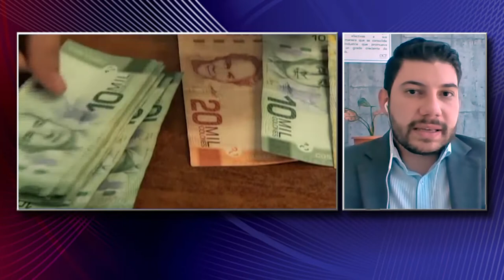Actitud frente a las compras y los créditos el tema de esta semana con la OCF